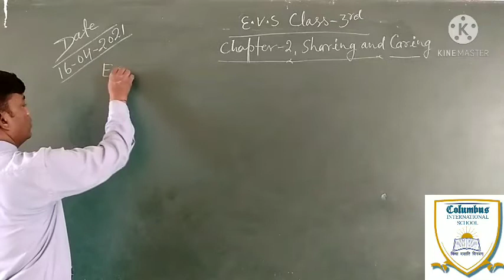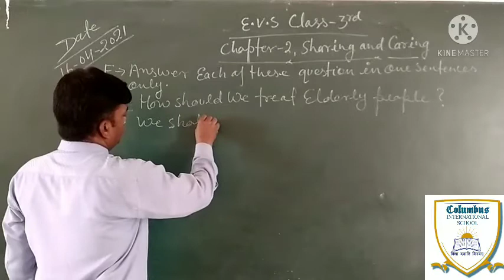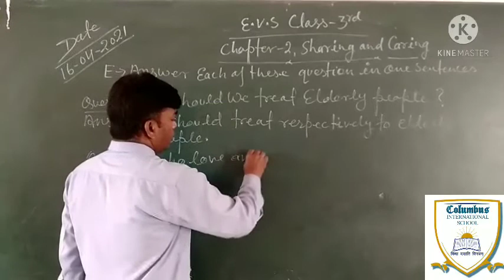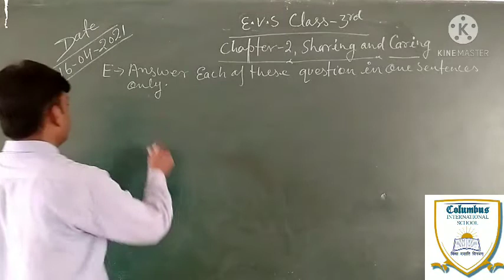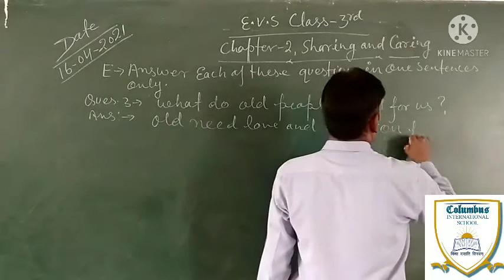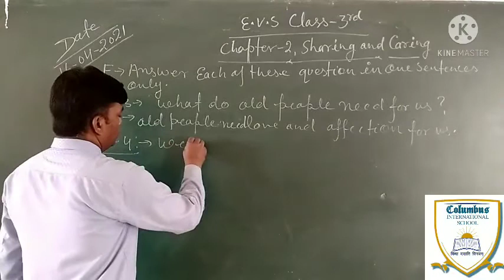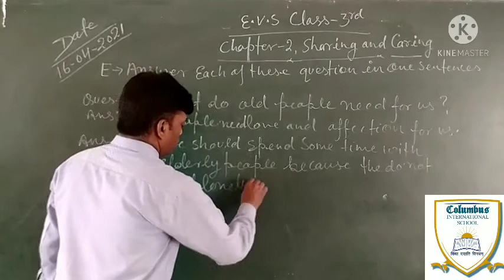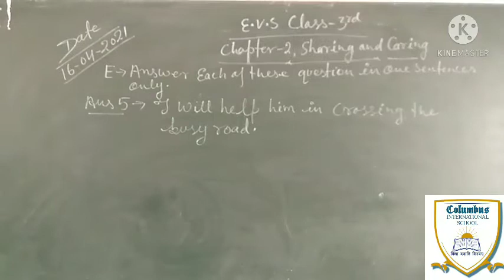EVS Class-3rd, Chapter-2, Sharing and Caring